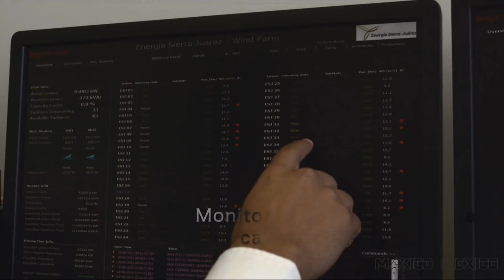BAJA CALIFORNIA, MÉXICO: Construcción del Parque Eólico Energia Sierra Juárez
El proyecto Energía Sierra Juárez comprendió la construcción y operación de un parque eólico en la localidad fronteriza de La Rumorosa en el estado mexicano de Baja California. Programada para convertirse en la primera central de generación eólica binacional entre México y EE.UU., Energía Sierra Juárez cuenta con 47 turbinas eólicas Vestas de 3,3MW que generarán electricidad suficiente para abastecer 65.000 hogares.

Energía Sierra Juárez es un parque eólico ubicado en la cadena montañosa de Sierra de Juárez, en el municipio de Tecate, Baja California, la cual cuenta con importantes recursos en términos de la fuerza del viento. Energía Sierra Juárez es el primer proyecto transfronterizo de energía eólica entre México y Estados Unidos.

Con una inversión de aproximadamente USD$300 millones, Energía Sierra Juárez es un proyecto desarrollado por IEnova y su socio InterGen. Cuenta con una capacidad de 155 MW mediante 47 aerogeneradores de 3.3 MW cada uno.